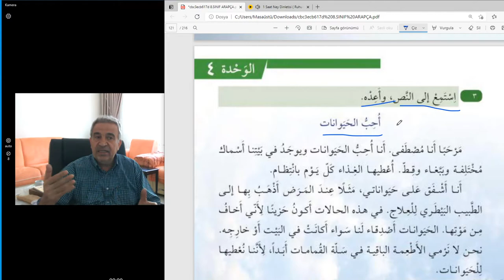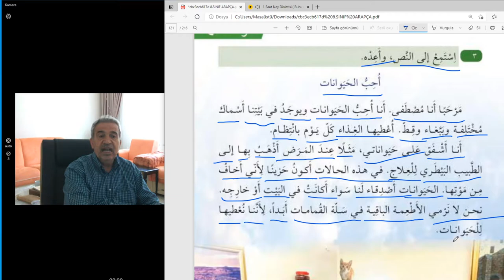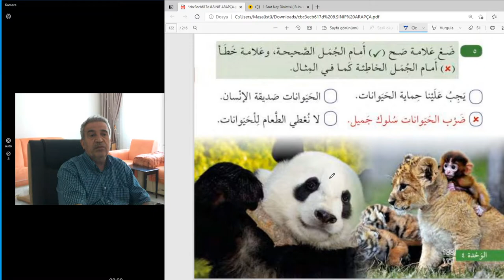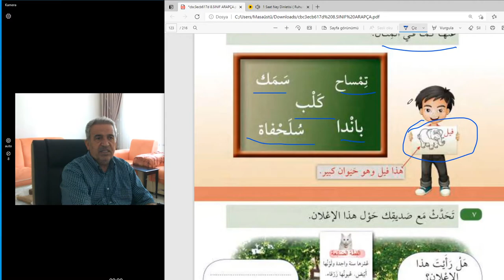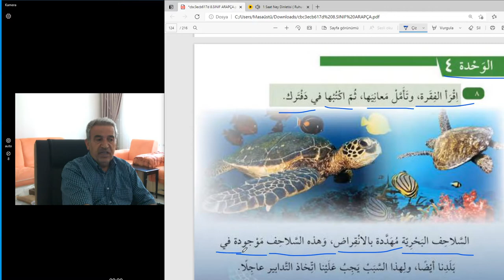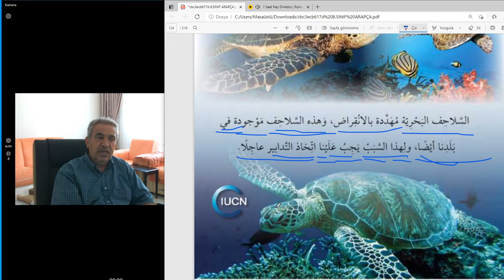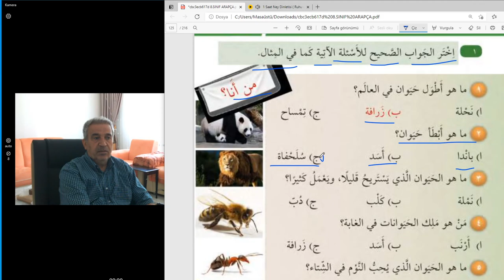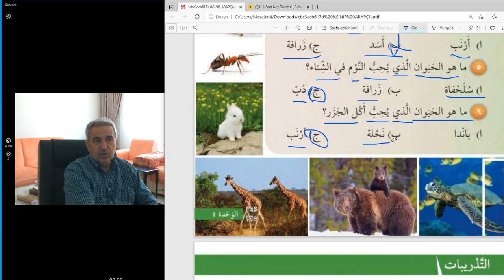Arapça Dersler 8.sınıflar için.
Bu videoda anlatılan konular 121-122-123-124- ve 125 . sayfalarda bulunan konulardır.